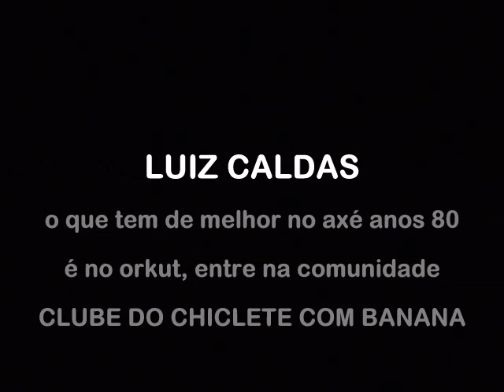Luiz Caldas ao vivo - ORKUT CLUBE DO CHICLETE COM BANANA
Luiz Caldas ao vivo é no ORKUT CLUBE DO CHICLETE COM BANANA elém de tudo que existe de melhor no axé anos 80